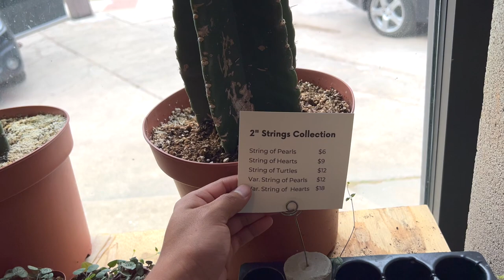Rare Plant Shopping! Uncommon Philodendron, Hoyas, Monsteras, Pothos & More! Local Plantee Shop Tour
Today we are going plant shopping at a local plant store here in San Antonio Texas! This was one of my favorite locations to film and share with y’all. They had the best selection of beautiful heathy plants. Plants that I have never seen before and even better at a decent price.

Plantee Shop Address: 3020 N St Marys St
United States

Video Tags 🏷